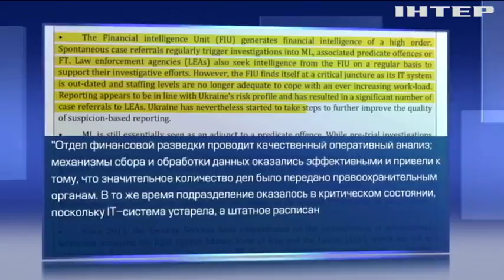В Совете Европы оценили усилия Украины в борьбе с отмыванием денег